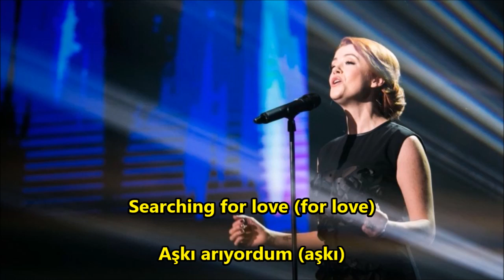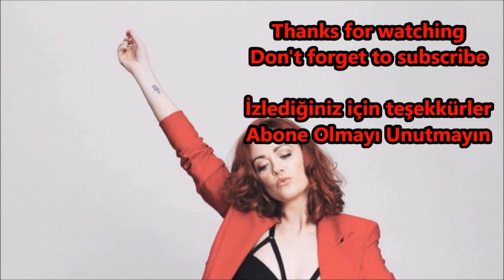Erica Jennings - It's A Lovely Day İngilizce-Türkçe Altyazı (English-Turkish Subtitle)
İngilizce Türkçe çeviri bir arada

It's a lovely day
All the clouds are grey
It's a lovely day for love
It's a perfect day
Don't be afraid

And i've been searching, searching

A strange cascade
Don't be ashamed
It's a perfect day for love

Searching for love (for love)

Nothïng else to say
It's a lovely day for love (for love)